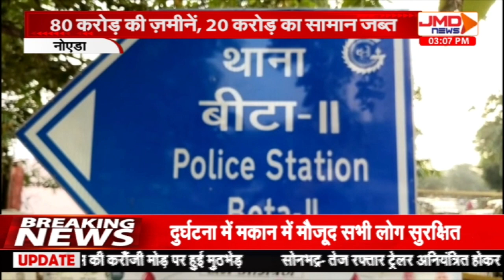सरिया माफिया रवि नागर पर पुलिस की बड़ी कार्रवाई, रवि नागर की 100 करोड़ की संपत्ति जब्त....